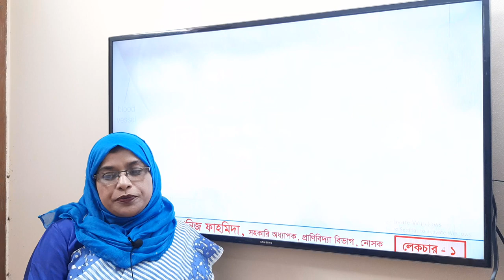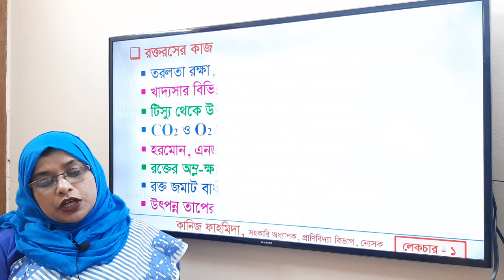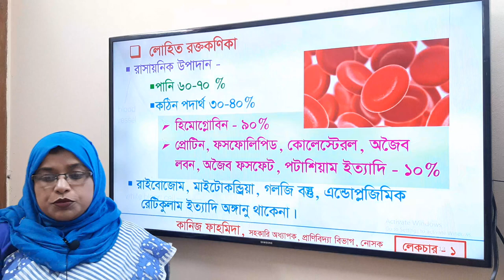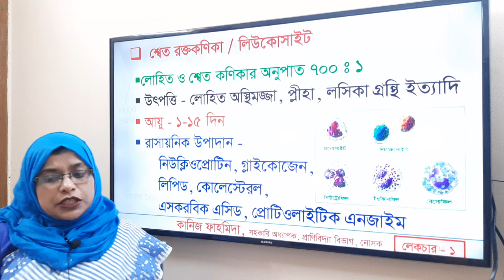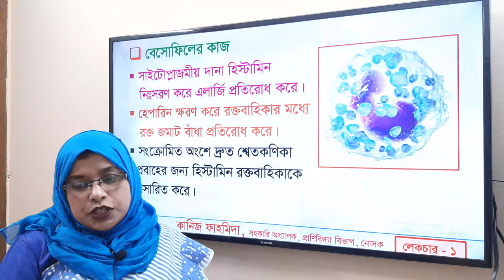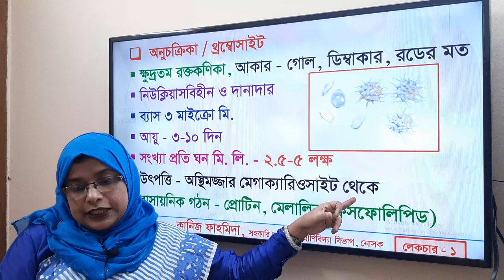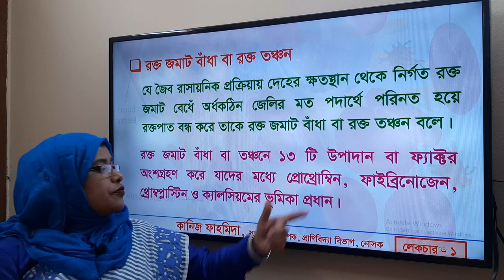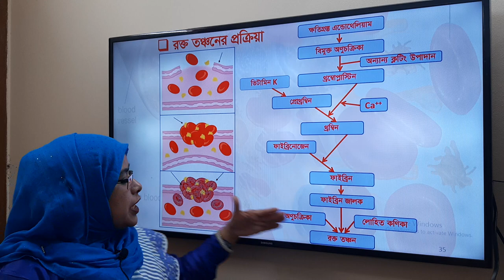Biology 2nd Paper,Blood & Circulation(Lecture-1)by Kaniz Fahmeda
Kaniz Fahmeda(Assistant Professor,Zoology)
Noakhali Govt. College